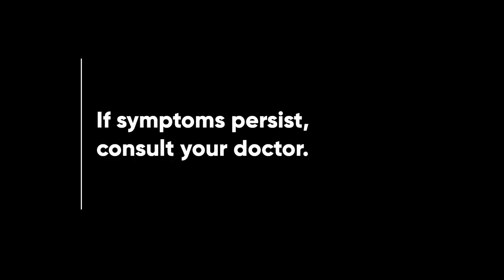Generika Drugstore Radio Ad 2023 30s (Cebuano Version)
Ito po ang 2023 Radio Ad ng Generika Drugstore, isang generic drug store chain mula sa AC Health, Inc. Featuring Dimples Romana. Cebuano Version.

DRPS Two 3618: Generika Drugstore Radio Ad 2023 30s (Cebuano Version)